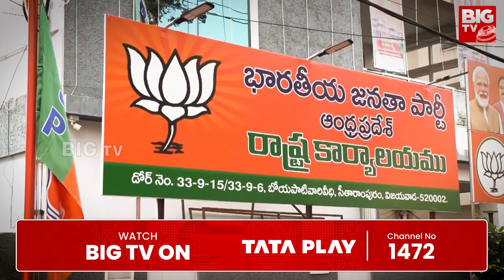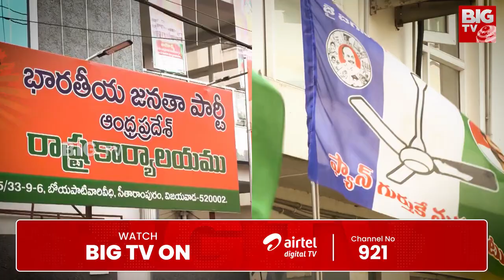BJP New strategy In AP Elections 2024 | బీజేపీ పెద్దలది వ్యూహాత్మక మౌనమా | BIG FOCUS | BIG TV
BIG TV Andhra Pradesh Is Part Of The BigTV Telugu It Is A Technology First 24/7 LIVE Telugu Satellite News Channel.